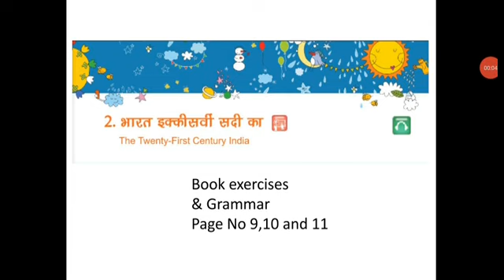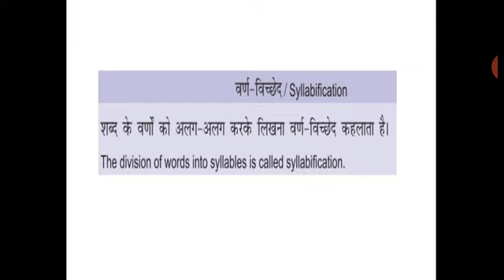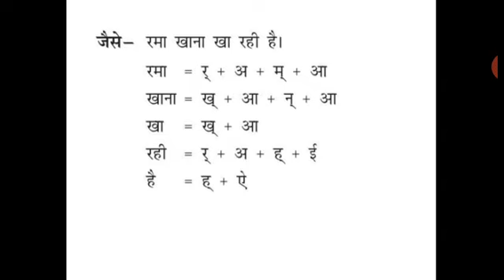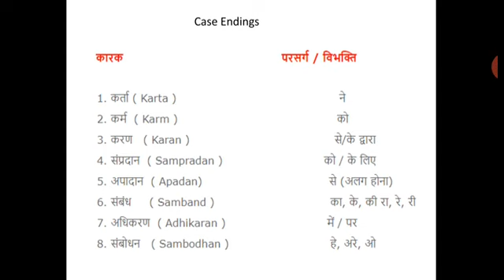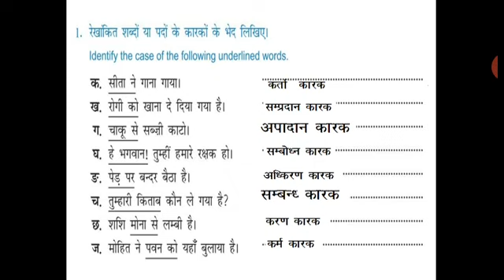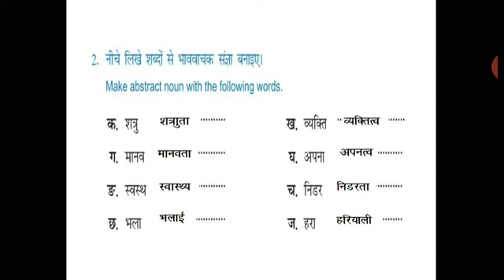CLASS 8 BOOK EX Hindi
LESSON 2 BOOK EX AND GRAMMAR